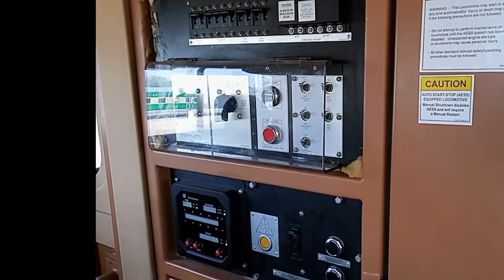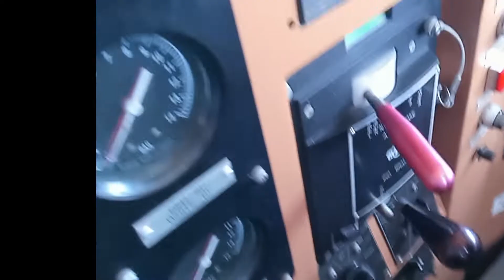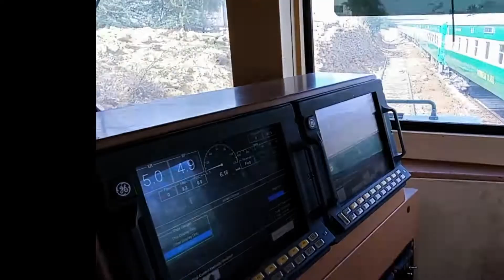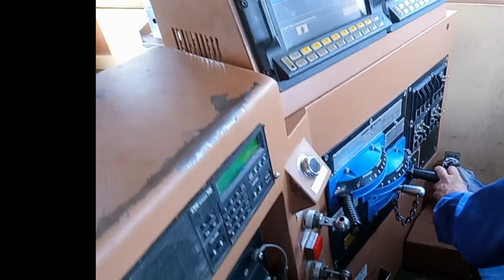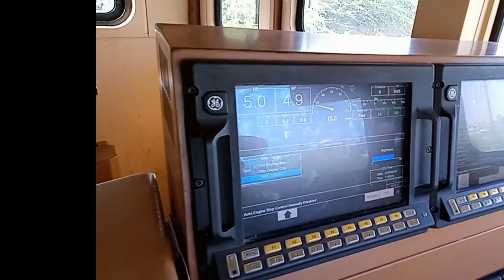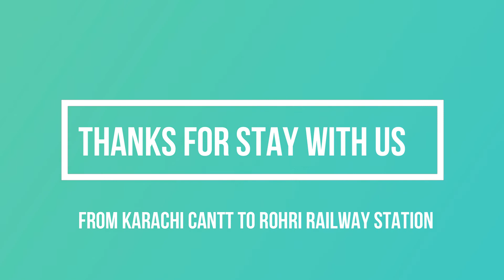Live Cab Ride In Business Express Train l Karachi Cantt to Kotri to HDR to Rohri : Driver's View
Its a cab ride train video of Business express train, captured between Karachi cant and Rohri railway stations. Real train driver's view from locomotive's cab. Live trains 24/7, live trains 7/7, driver's view, Fastest trains of Pakistan railways. Train driving videos 2020.
Total Distance From Karachi Cant Station to Rohri Railway Station is 480 Kilometers or 300 Miles and that distant has been completed with new computerised Locomotive GEU-40 in 06 Hours 20 Minuteswith only one stop at Hederabad Railway Station.